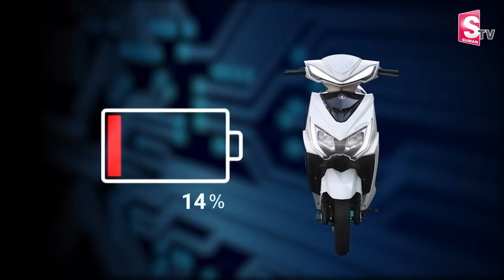EX MP TG Venkatesh Home Tour | Minsiter TG Bharath | Nagaraju Bairisetty Interviews | SumanTV Telugu